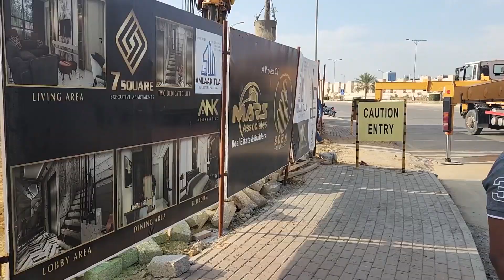7 Square executive Apartments pilling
Alhamdulillah, 2 Mar 2023 we have successfully commenced the Pilling phase of 7 SQUARE EXECUTIVE APARTMENTS . Thank you for the love and support in today's event. Take a look at Pilling Ceremony events' highlights.

7 SQUARE EXECUTIVE APARTMENTS are located around
Bahria Heights facing Tower-A. Having most populated precinct
10-A at your left & Bahria-heights Tower A & H in front. Easy
access to midway commercial & Jinnah Avenue, while having
spectacular view of Grand Mosque at your right. Amenities
located around 7 SQUARE EXECUTIVE APARTMENTS are
Muree Point, Parks located in Precinct-7 & Bahria Height.
Mosque to pray at reachable distances, Jinnah Avenue being
minutes away leading you towards Theme Park, main entrance
Bahria Town Karachi & M9 Motorway.

#7-SQUARE-EXECUTIVE-APARTMENTS is ideally located at the prime location of Bahria-Town Karachi. Comprising of rich royal architecture design. With dedicated lift for each apartment. Discussing floor plan further we have two 3 bedroom apartments at each floor. Having breathtaking views from your balcony at both side i.e east and west opened apartments. Coming to ground floor introducing you spacious showrooms with basement at a prime round about for your business and investment purpose.